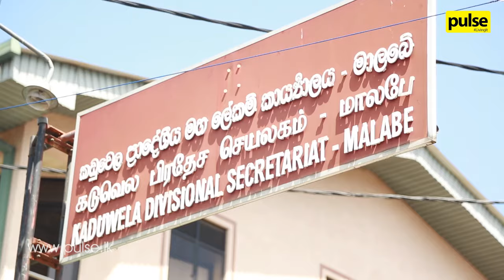TUK TALKS: A day with Minister Sujeewa Senasinghe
Presenting our latest segment Tuk Talks where we bring to you the lifestyle of high profile Sri Lankans in a tuk tuk, In our first segment we went around with Minister Sujeewa Senasinghe  in a tuk tuk in his day to day life.